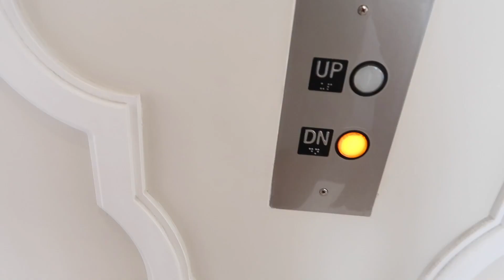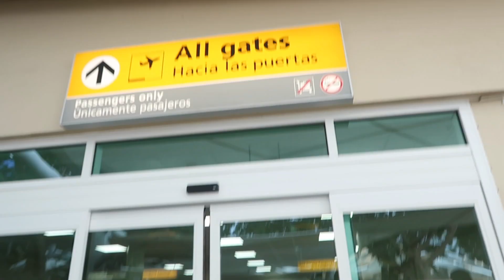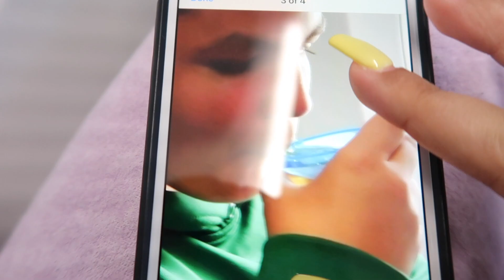GOING HOME!! | Vlogmas day 25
Description
Hey everyone! Ik i haven't posted in a very long time and I always promise that I will and hopefully one day that will happen, but for right now I will post often. Anyways, today I'm posting my VLOGMAS 2018 VIDEO! I know I always post vlogs but get over yourself and leave if you don't like them. I will have 0 coming up so I hope you enjoy this video.

Please keep requesting below!

Hoped You liked the video and I'll see u next time!